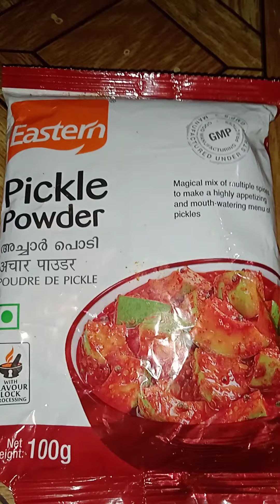recipe from pickle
simple recipe from pickle🤤😋